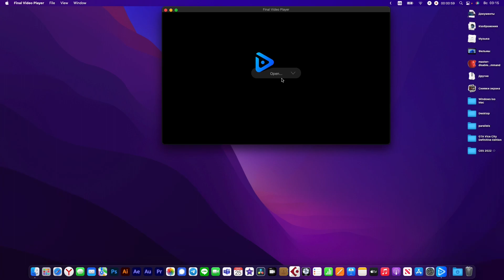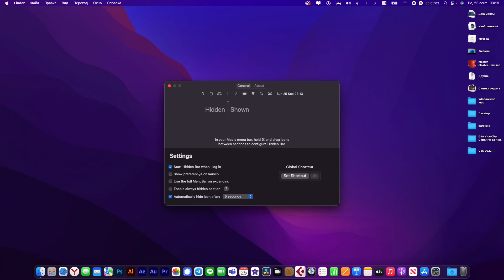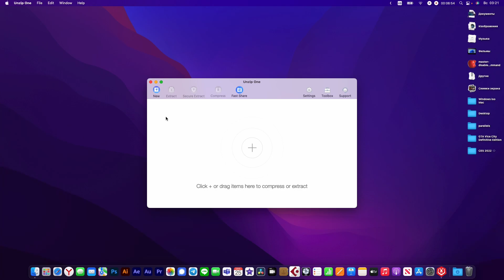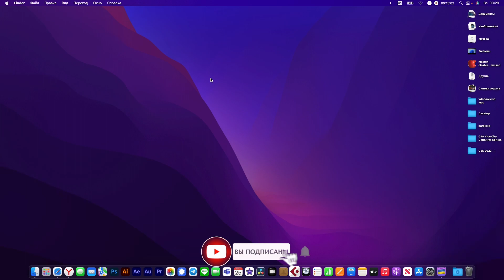БЕСПЛАТНЫЕ и ПОЛЕЗНЫЕ программы для Mac из AppStore №2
Смотрим бесплатный полезный софт для Mac  из AppStore
Второй выпуск новой рубрики на канале
В этом выпуске:

Final Video Player
Hidden Bar
Диск "О"
Unzip One
G-App Launcher
Auto HD+ FPS for Youtube
Все программы представлены в выпуске являются Бесплатными и распространяются через Mac AppStore